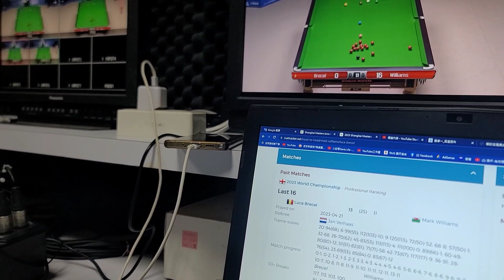【球剋】贏得1場大賽比較重要😎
雄大漢 青少男女成長飲品
純天然百年漢方 低溫宅配
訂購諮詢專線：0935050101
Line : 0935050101